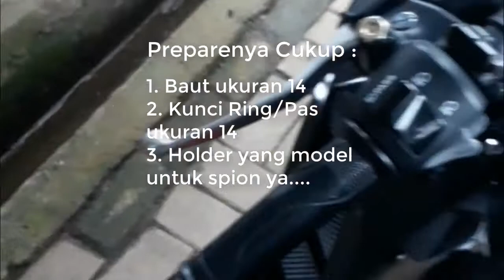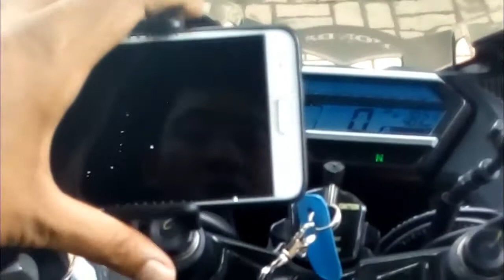Cara Pasang holder Honda CBR 150 R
Sebelumnya maaf jika cara pembuatan vidionya kurang rapi dan bagus, karena masih pemula dalam pembuatan vidio ini.

Untuk Holder saya beli di TOKMA ( sejenis swalayan ) dengan harga Rp.62.000 dan baut m14 Rp 2000

Jadi modal cukup Rp 64.000 ;)

Pengambilan vidio menggunakan : HP samsung j7Prime :) & ASUS go